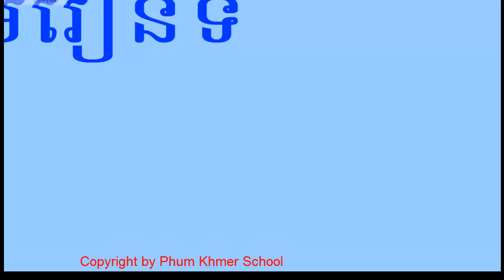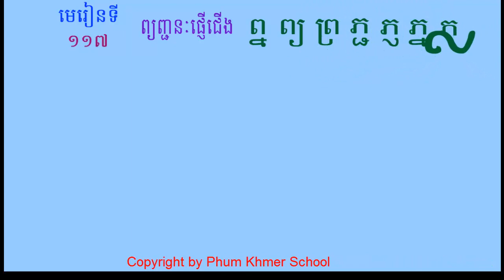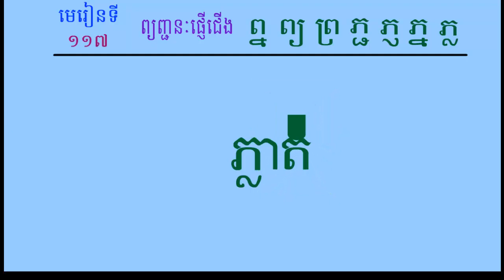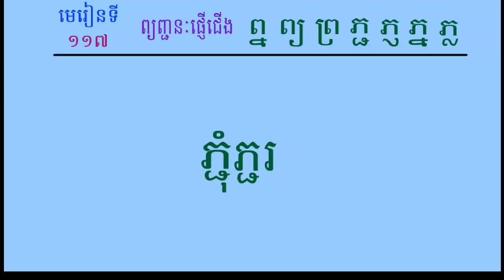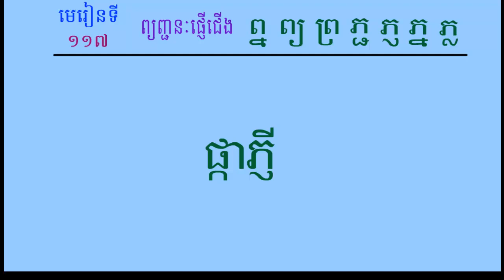Spelling Consonants with Subscripts and Vowels | ព្យញ្ជនៈផ្ញើជើង ព្ន ព្យ ព្រ ភ្ល ភ្ន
This is an extra lesson from the previous one and it shows learners to learn more about spelling consonants with subscripts and vowels.